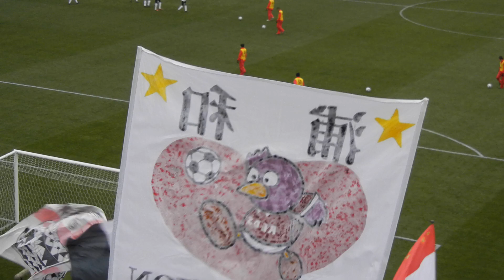20110220 マゾーラ・セルヒオ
ハーフタイムのマゾーラとセルヒオ